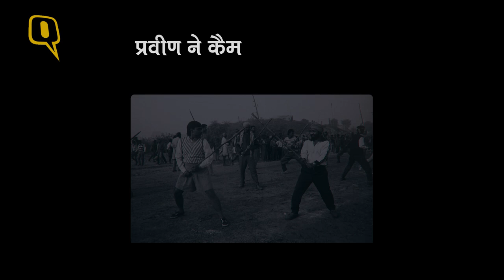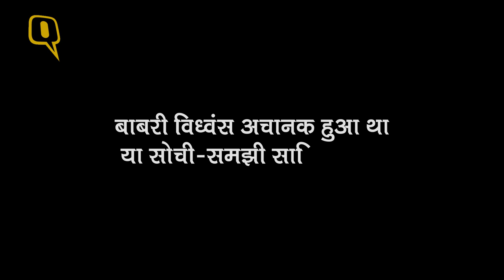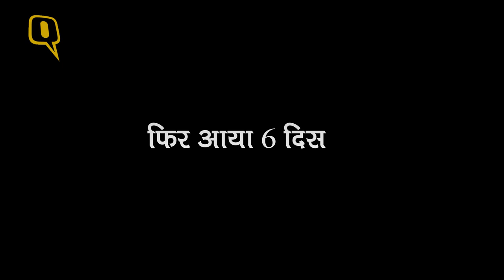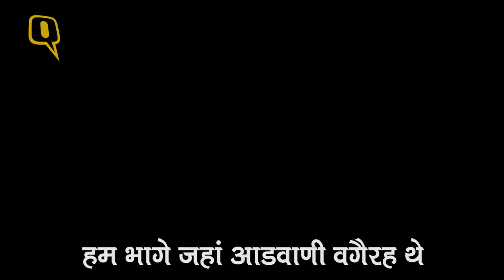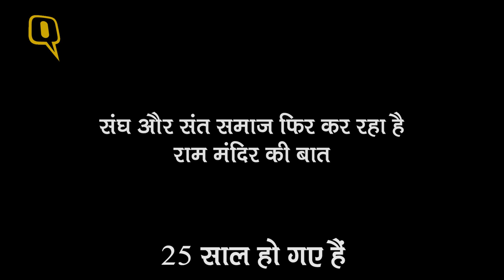बाबरी विध्वंस Exclusive: कैमरे में कैद रिहर्सल की हैरतअंगेज कहानी। Quint Hindi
6 दिसंबर,1992. वो दिन जिसने भारत की राजनीति का चेहरा बदल दिया. अयोध्या में बाबरी विध्वंस के उस वाकिये के बारे में आपने बहुत देखा, सुना और पढ़ा होगा लेकिन क्या आप जानते हैं कि उससे एक दिन पहले यानी 5 दिसंबर को बाबरी विध्वंस की रिहर्सल हुई थी. पुलिस और प्रशासन की नजरों से छुपकर हुई उस रिहर्सल को अपने कैमरे में कैद किया था इंडियन एक्सप्रेस अखबार के एसोसिएट एडिटर प्रवीण जैन ने.